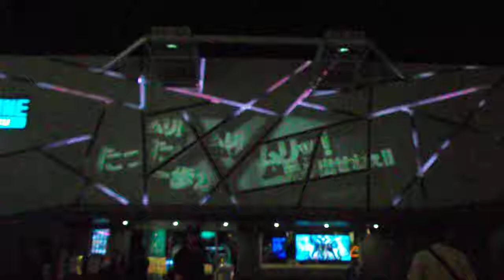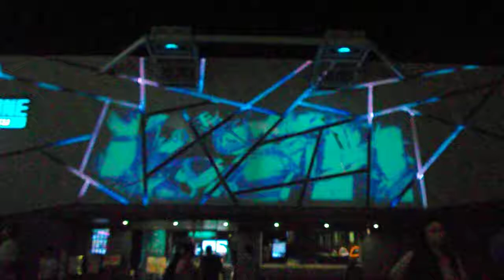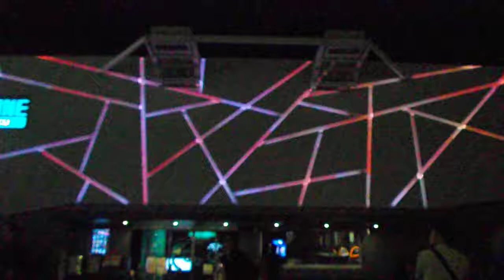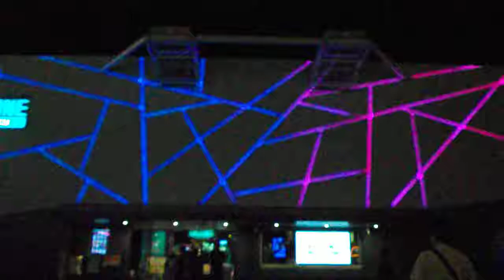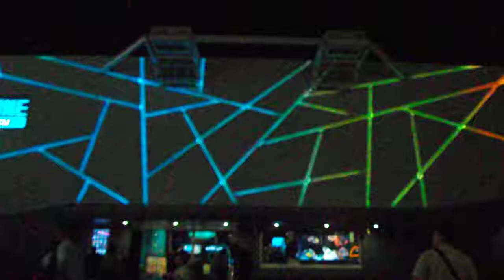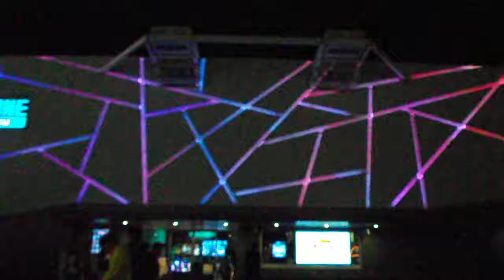DSCF5157新宿VR ZONE SHINJUKUプロジェクションマッピング20181006外壁